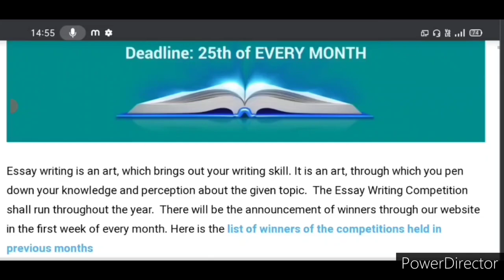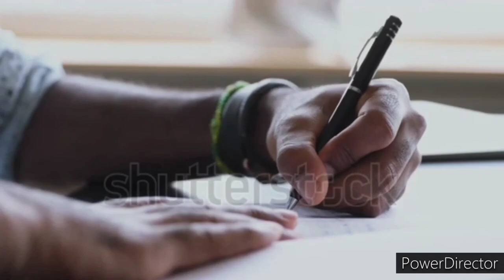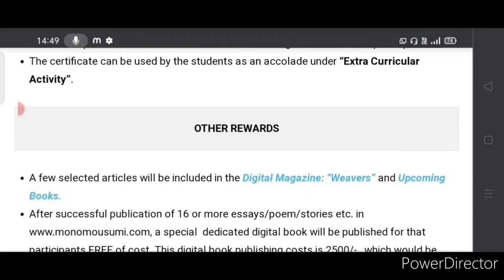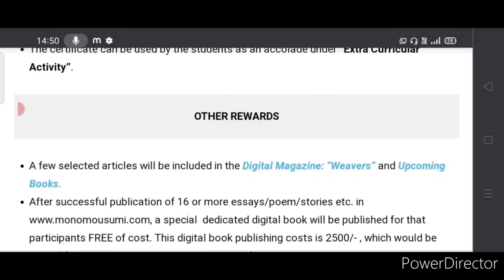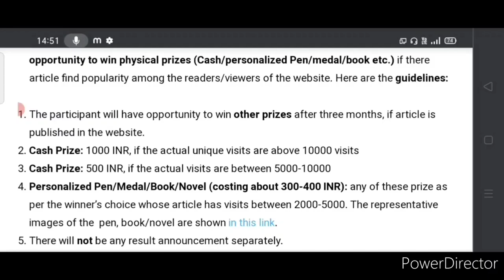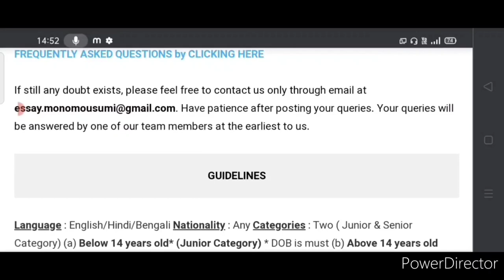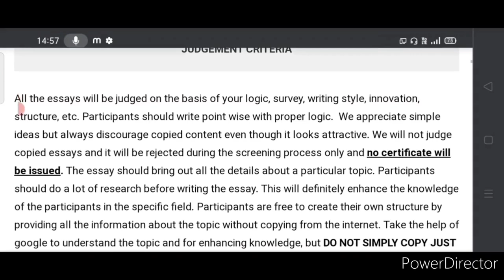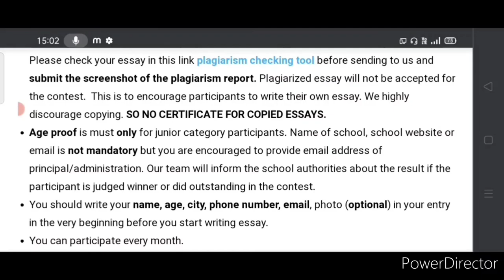Free Online International Essay Competition 2021 For All | Medal, Trophy, Cash Money, Pen & More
Wait Is Over! Free Online International Essay Competition 2021/ Win Trophy, Medal, Cash Money & More

3 Best A4 size Drawing books set in affordable amount